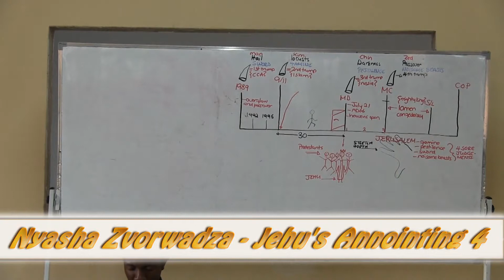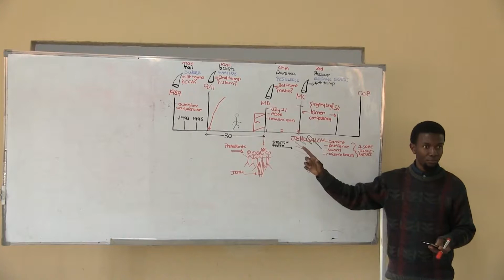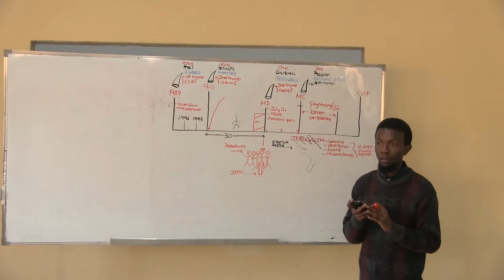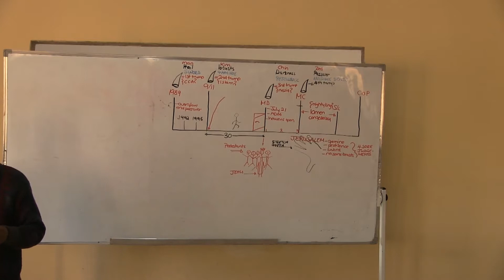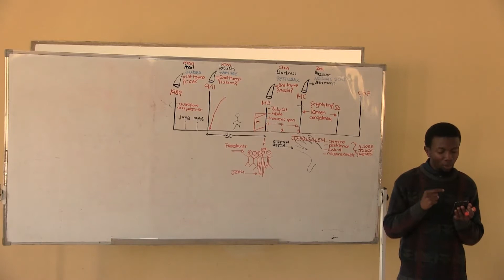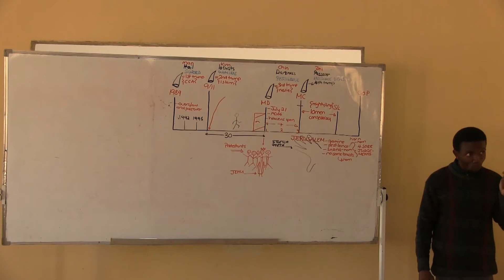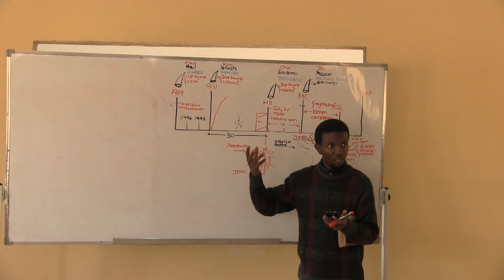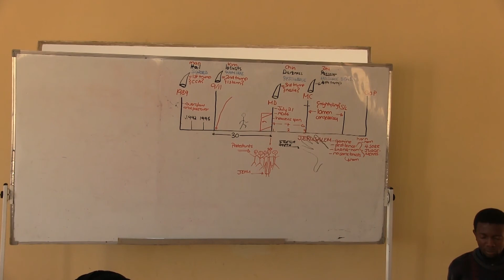Jehu's Annointing 4 - Nyasha Zvorwadza